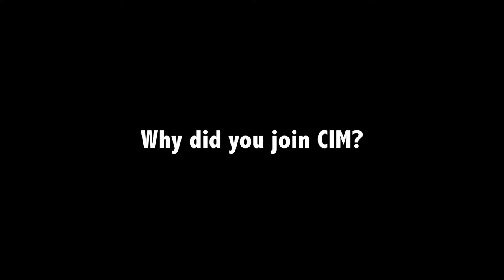Nathan Stubina - CIM 120th anniversary video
Nathan Stubina joined CIM 41 years ago as a mining engineering student at McGill University. Now he is the Managing Director at McEwen Mining and has been on the executive of CIM’s Metallurgy  and Materials Society and its Diversity and Inclusion Advisory Committee.